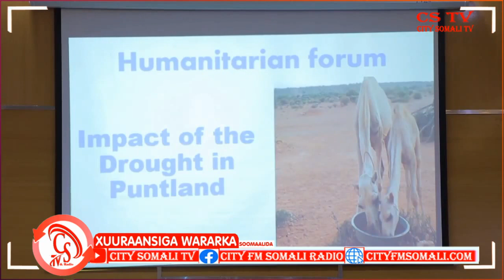Madaxweyne Kuxigeenka Puntland oo Hay'adaha Fadhgoodu yahay halkaasi Faray inay ka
Madaxweyne Kuxigeenka Puntland oo Hay'adaha Fadhgoodu yahay halkaasi Faray inay ka shaqeeyaan sidi loogu gargaari lahaa Dadka Abaaraha Saameeyeen